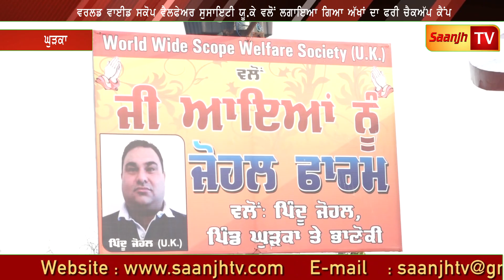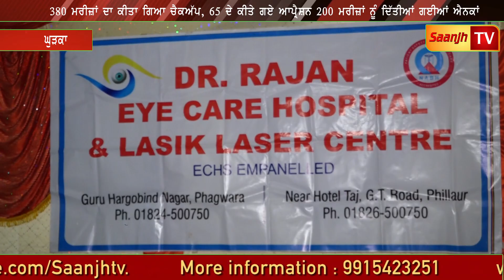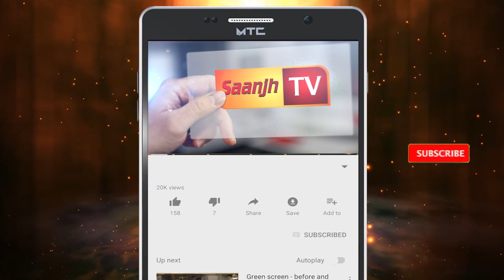ਵਰਲਡ ਵਾਈਡ ਸਕੋਪ ਸੰਸਥਾ ਵਲੋਂ ਜੋਹਲ ਫਾਰਮ ਘੁੜਕਾ ਵਿਖੇ ਲਾਇਆ ਗਿਆ ਅੱਖਾਂ ਦਾ ਕੈੰਪ